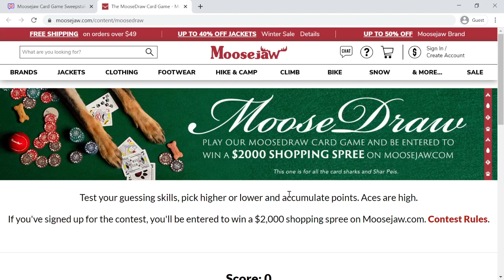Moosejaw Card Game Sweepstakes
Moosejaw Card Game Sweepstakes 2021. if you have signed up for the contest, you will be entered to win $2000 shopping spree om Moosejaw.com! Moosejaw Card Game Sweepstakes Ends on January 1, 2021.